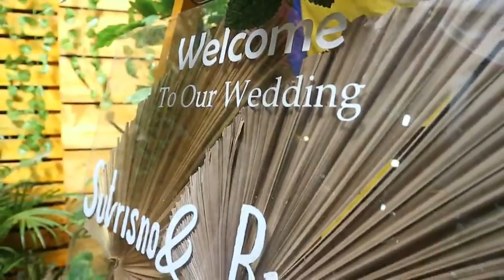Pengantin Adat Jawa || Sanggar Rias Putu Buyut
sangar rias putu buyut kalisalak kebasen